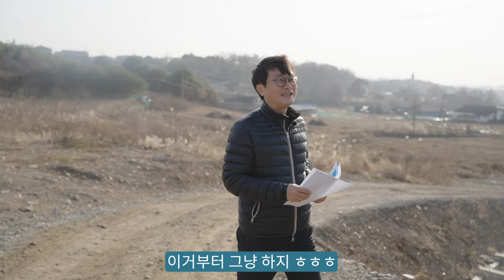안팔리는 땅! 도로를 만들고 토지교환으로 자연스럽게 땅값을 올려보자!!